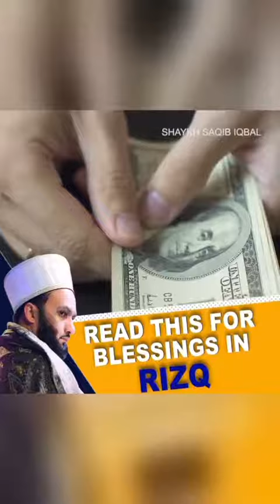30 September 2021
sheykh Saqib raza byan peer saqib Raza byan about rizq mashallah 💙